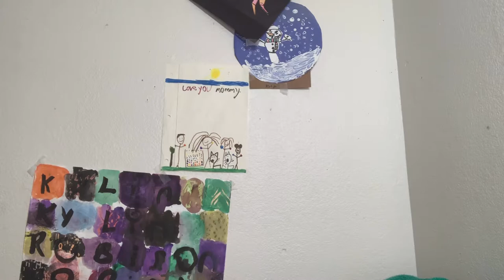First length Check Of 2020